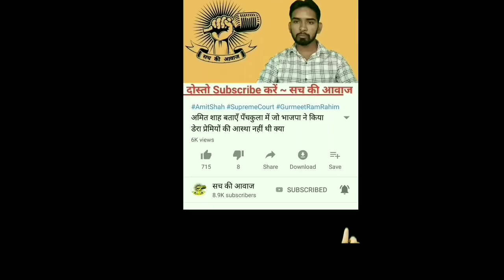धर्म की राजनीति करने वालों को डेरा प्रेमी ने दिया कडा जवाब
पूज्य गुरू जी की पावन प्रेरणा पर चलते हुए Patiala के चरण सिंह इन्सां ने अपने ही ब्लॉक के अमरीक सिंह को गुर्दा दान किया और उसके जीने का सहारा बना |

धन्यवाद |
आपका दोस्त ~ Mandeep Singh Insan Gajuwala